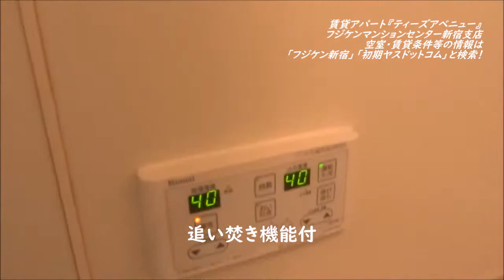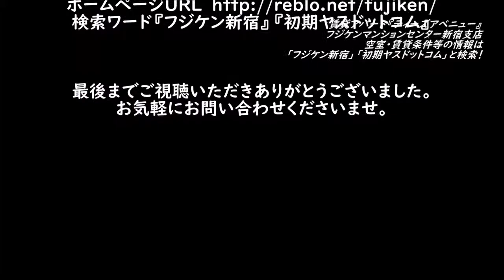ティーズアベニュー 203★希少なペット可物件・2Kタイプの賃貸アパート。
西武新宿線入曽駅から徒歩18分の賃貸アパート！
物件名：ティーズアベニュー
間取り：2K
【設備・条件】
■ペット可物件
■エアコン
■L字型キッチン（ガスコンロ設置可）
■室内洗濯機置場（防水パン）
■バストイレ別
■収納
■シューズBOX

賃料・初期費用など諸条件については問い合わせください！
フジケンマンションセンターホームページ